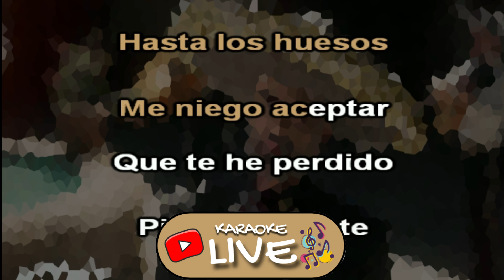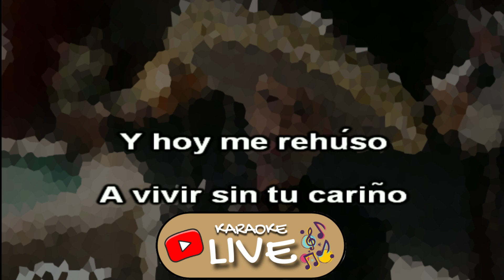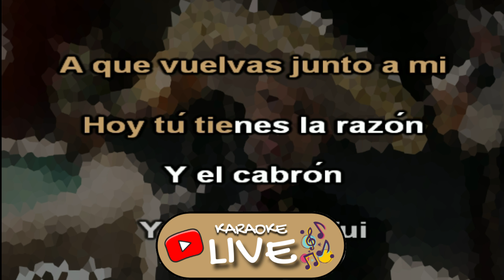Alejandro Fernández - Inexperto En Olvidarte (KARAOKE - INSTRUMENTAL)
Letra:

Me está costando
Olvidarte por completo
No me acostumbro
A despedirme sin un beso
Me esta llegando el dolor
Aquí muy dentro
Es tu desprecio
Que golpea
Hasta los huesos
Me niego aceptar
Que te he perdido
Pienso rogarte
Hasta que vuelvas conmigo

Y hoy me declaro
Perdedor ante tus ojos
Inexperto en olvidarte
A quien engaño
Si quiero hablarte
Esta vez yo ya perdí
Porque aunque finja
Ser fuerte
Voy a volver a ti

Y hoy me rehúso
A vivir sin tu cariño
No me importaría humillarme
De rodillas suplicarte
A que vuelvas junto a mi
Hoy tú tienes la razón
Y el cabrón
Yo siempre fui

Inexperto en olvidarte
A quien engaño
Si quiero hablarte
Porque aunque finja
Ser fuerte

De rodillas suplicarte
Y el cabrón
Yo siempre fui